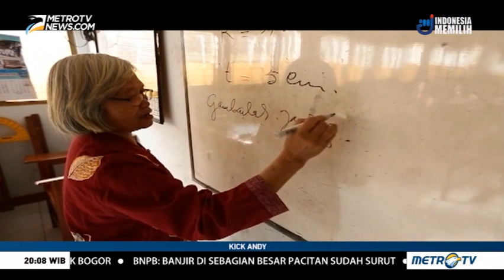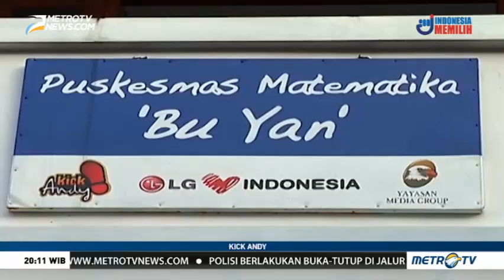Lentera Pembawa Harapan (1)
Memasuki usia 11 tahun Kick Andy sudah banyak menghadirkan orang-orang inspiratif yang kreatif dan juga peduli sesama. Mereka adalah orang-orang biasa dan sederhana, yang konsisten hingga saat ini masih melakukan kegiatan sosial, membantu orang-orang miskin meskipun di tengah keterbatasan ekonomi yang mereka miliki. Kick Andy kali ini kembali menghadirkan tiga narasumber yang masih konsisten melakukan kegiatan sosial.